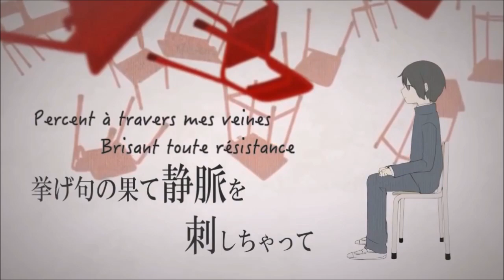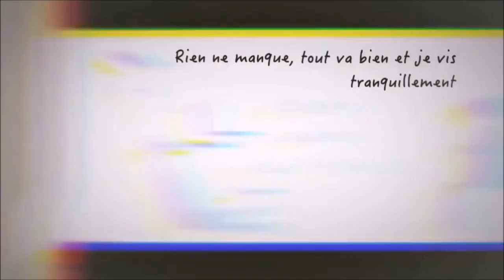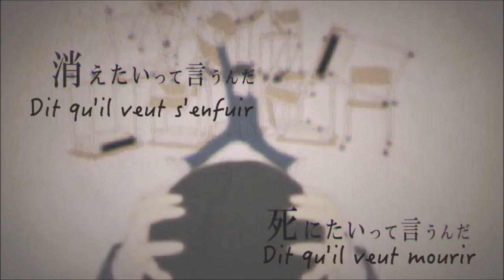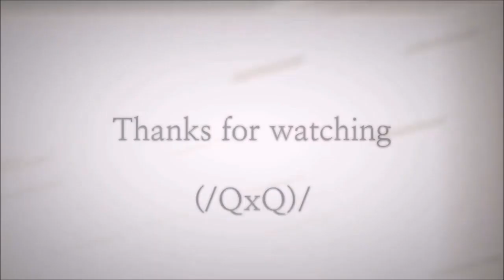The Lost One's Weeping/ロストワンの号哭 【VOCALOID Cover】【VY1 V5】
Original by Neru/Oshiire_P feat Kagamine Rin/鏡音リン Append (Power)
VSQX : Lucifer/Sahara